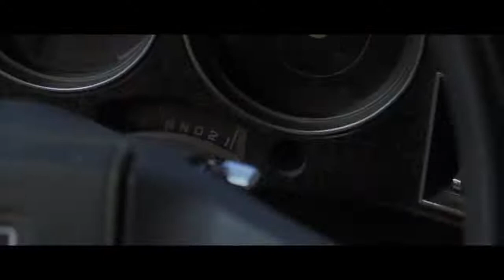DANTE'S PEAK Clips Lava & Ash 1997 Linda Hamilton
DANTE'S PEAK Clips   Lava & Ash 1997 Linda Hamilton movie clip.